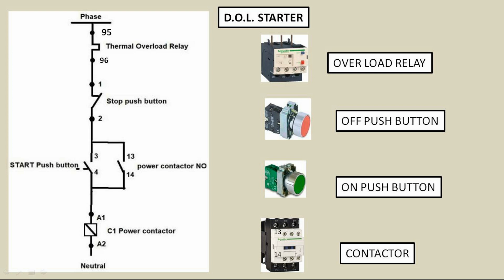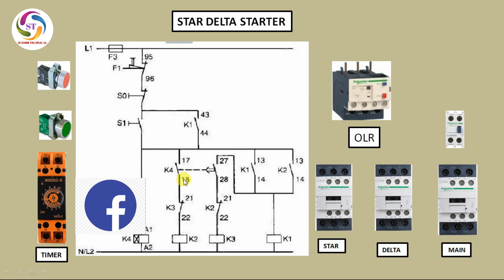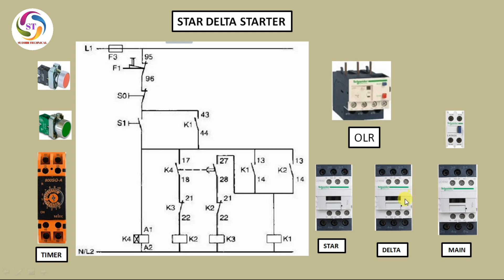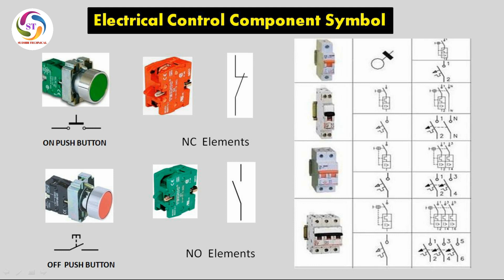basic information of electrical control wiring tutorial. part 01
in this  video we are describe easy way to read electrical drawing of any electrical this is 1st part second part will describe about some advance electrical drawing.